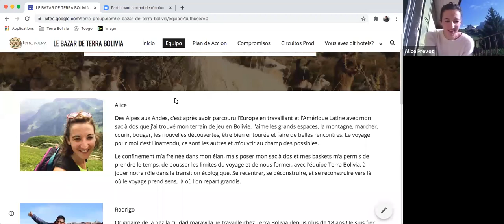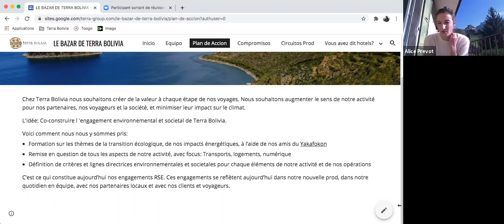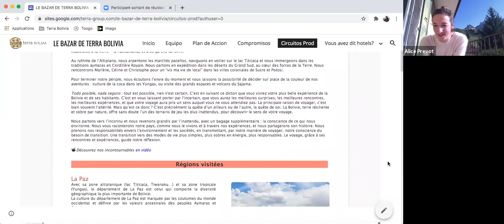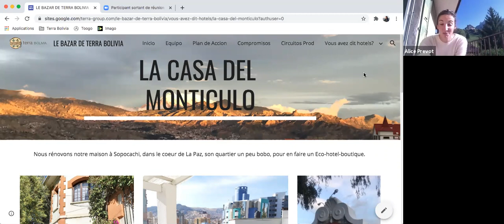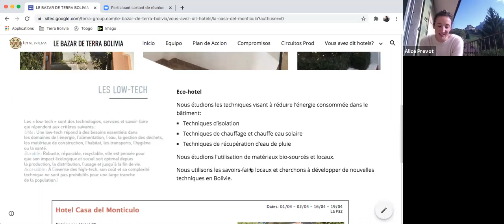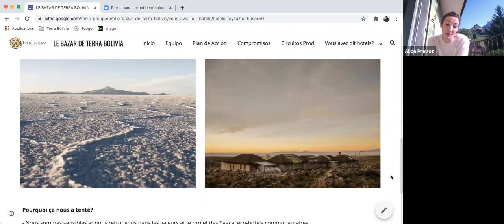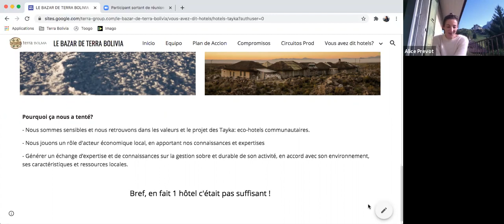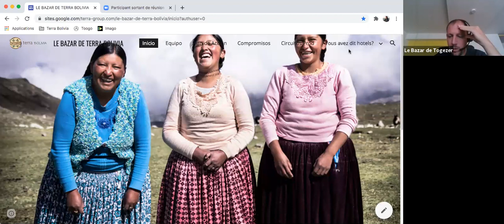Le Grand Bazar - Terra Bolivia